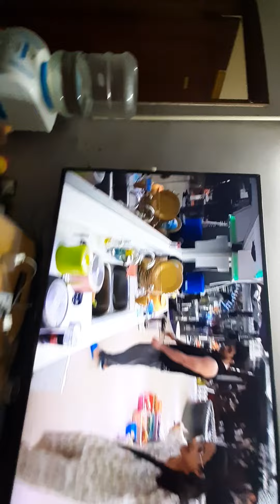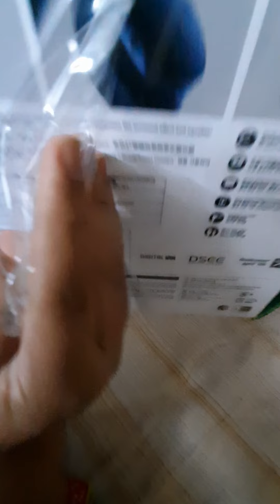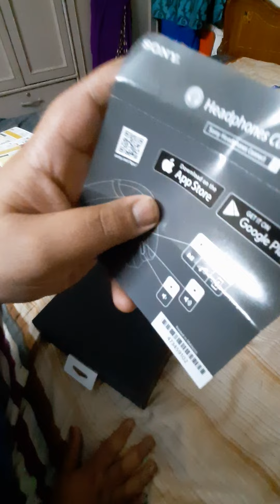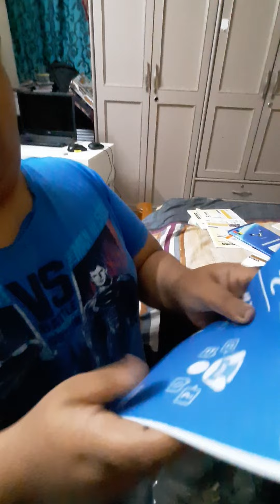MY NEW HEADPHONES 🤩🤩🤩